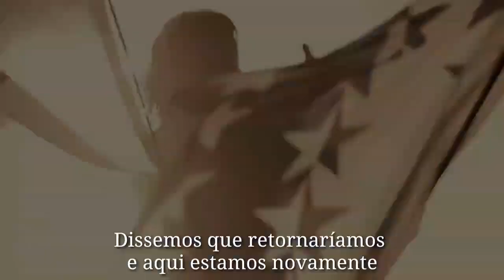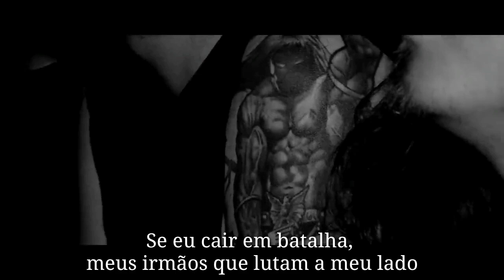Manowar - Warriors the of World United [Live] (Legendado PT)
Música Warriors The of World United do Manowar legendado em português.